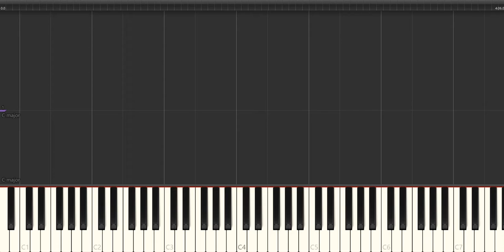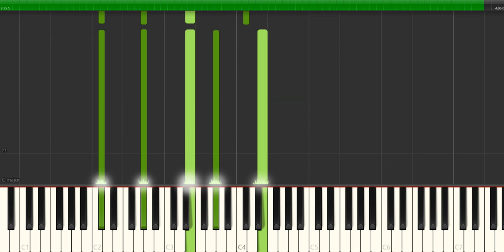Chopin prelude 45